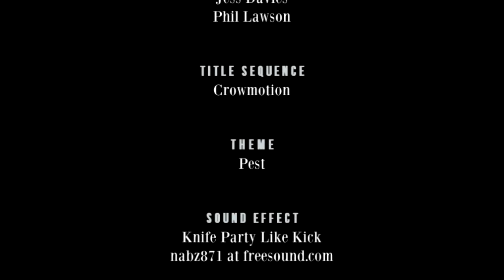Adam Buxton - Richard Herring's Leicester Square Theatre Podcast #138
How Short Are You That You Can Not Reach?

Richard has been gifted an almost free Twirl by the Universe. But has he been moral, immoral or amoral? To help us find out, the first ever three times returning guest on the podcast and multi-award winning podcaster, Adam Buxton.

The pair discuss middle-aged confrontations and why the staff at WH Smiths in Cambridge station are maybe overzealous, how Adam appeared like a guardian angel when Richard was in trouble and telepathically summoned him, terror of mortality, what to name a dog, the frustrations of being considered small in stature, what it’s like to play a head in a box, how to keep your family alive when everyone expects podcasts to be free, plus a musical finale,which has maybe come a couple of decades too late.

If you want to change energy providers and fancy the sound of Richard’s recommendation Bulb, then sign up to give yourself and Richard a £50 credit! Bulb have not paid for or even sought out this recommendation, so Bill Hicks can relax.

and help fund the filming of this series.